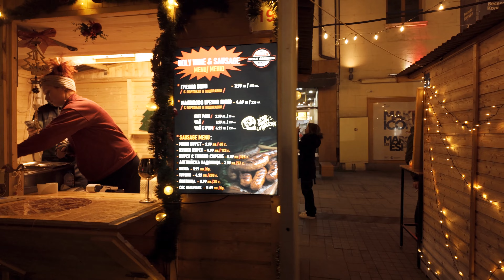A Christmas Market even after Christmas | Sofia | 4K | BG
Let's take a walk along probably the only Christmas Market that continues even after Christmas. Situated at Slaveikov Square in Sofia, along Graf Ignatiev Street it will continue to bring to the visitors the Holyday ambience until the 30th of December.